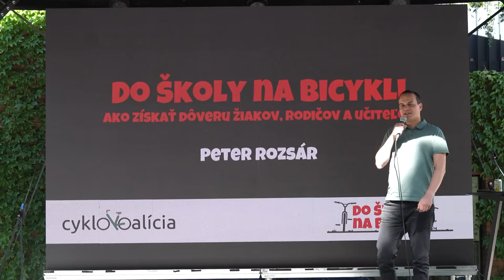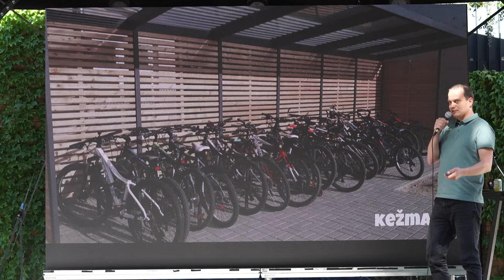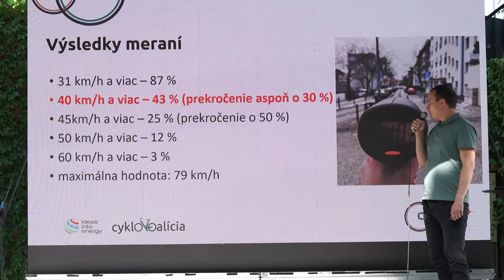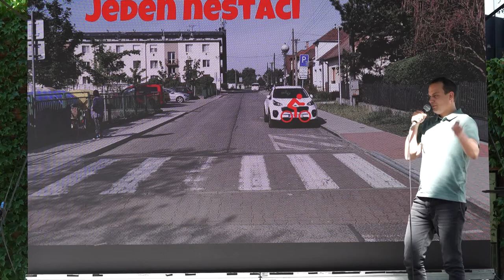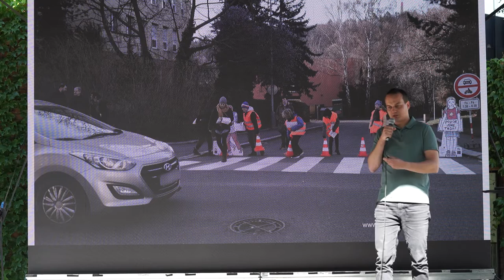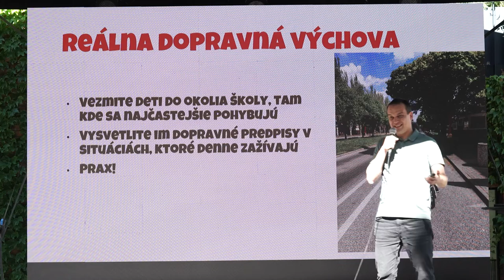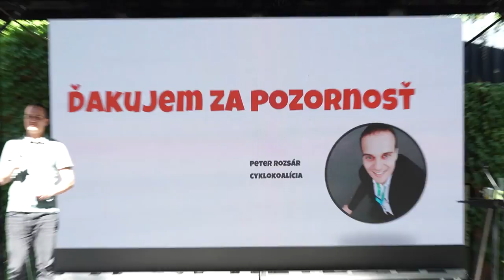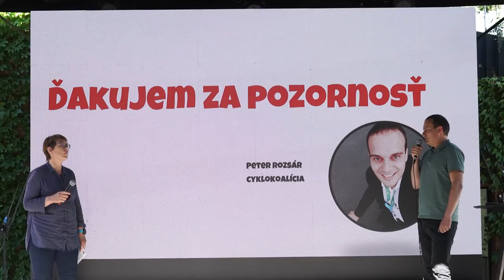Cyklomestá 2022 - Peter Rozsár - Do školy na bicykli - čo pre to musíme urobiť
Vyštudovaný regionálny geograf Peter sa cyklodoprave venuje v rôznej podobe od roku 2011, kedy bol pri zrode Cyklokoalície, v ktorej neskôr pôsobil aj profesne. Aktuálne pôsobí na Bratislavskom samosprávnom kraji. Jeho obľúbenou témou je dopravné upokojovanie, ktoré považuje za nevyužitú príležitosť k nakopnutiu rozvoja cyklodopravy, ale aj poľudšteniu slovenských miest a obcí. Tejto téme sa bude detailnejšie venovať aj vo svojej prezentácií na konferencii.